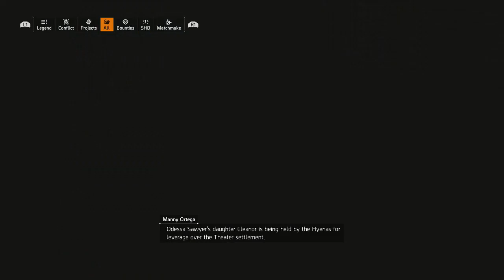THE DIVISION 2 | PART #2 RESCUE ELEANOR